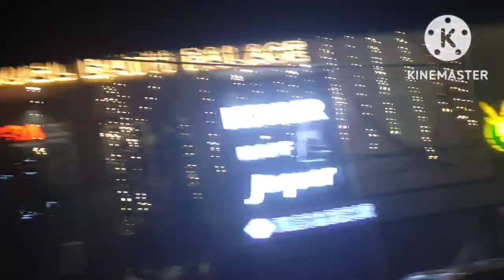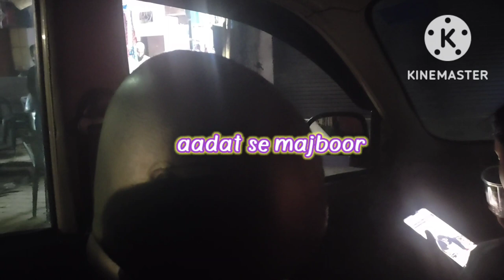Muslim wedding vlog -2# huge crowd # shaadi, reception vlog// ziya lifestyle daily routine vlog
Muslim wedding, reception vlog// shaadi vlog -2// huge crowd // Indian wedding vedio//